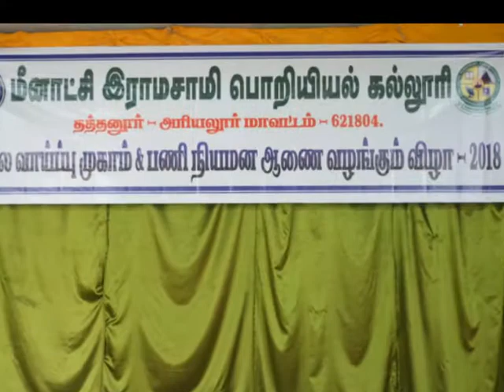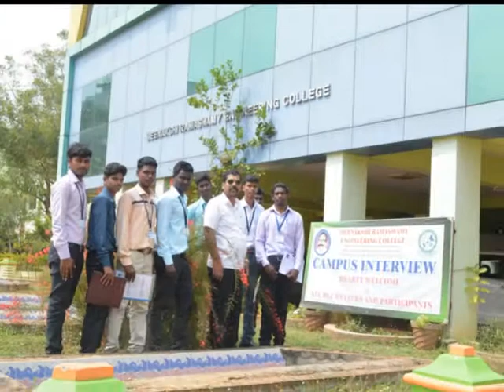Getek Campus Interview @ Meenakshi Ramaswamy Engineering College, Jayankondam, on 8-2-2018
Getek Mega Campus Interview Organizer in Thanjavur , Tamilnadu with 16 years of Experience with 55000 Offer Letters from 7 States in India.